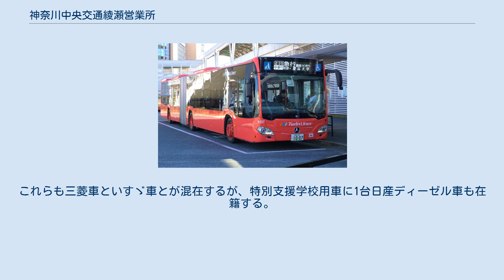神奈川中央交通綾瀬営業所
神奈川中央交通綾瀬営業所 神奈川中央交通綾瀬営業所（かながわちゅうおうこうつうあやせえいぎょうしょ）は、神奈川県綾瀬市吉岡東2丁目9-1に位置する神奈川中央交通の営業所。
綾瀬市南部や藤沢市を主に管轄し、海老名市や大和市、茅ヶ崎市へ乗り入れる路線もある。
管轄エリアが幅広く、長後駅・湘南台駅・湘南ライフタウン発着路線については多くが県道藤沢座間厚木線・都市計画道路藤沢厚木線を経由して長距離回送される。
 2017年1月1日に行われた神奈川中央交通グループの乗合バス事業所再編までは、神奈川県内に位置する神奈川中央交通のバス営業所では最も新しい営業所であった。
所属車両に付けられる社番の営業所略号は、「あ」が厚木営業所、「や」が大和営業所でそれぞれ既に使用されているため、「せ」を用いる。
 別称は同じ綾瀬市内にある相鉄バス綾瀬営業所と同じく「綾瀬車庫」だが、多摩営業所のように頭に会社名を付けておらず、また双方の車庫は別の場所にある。
 GPSによるバスロケーションシステムが導入されている。
 長後駅から南西部のいすゞ自動車藤沢工場へ向かう通勤路線である。
バスロケーションシステムおよび公式路線図は一つ手前の「下土棚」行きとなっているが、実際は下土棚も通過する途中無停車の通勤専用路線で、湘14（湘南台駅 - いすゞ南門）と同様に工場内に数ヶ所設置された停留所でも乗降を行う。
長後駅での乗車時にいすゞ工場から派遣された係員によって社員証の提示確認を行うため、関係者以外の利用は不可能であるが、工場内で開催される納涼祭などのイベント開催時で一般公開される際は利用可能である。
 かつて存在した元「スヌーピーバス」による長16 (せ37) 長後駅西口から用田方面へ向かう路線群である。
長16は小田急江ノ島線と小田急小田原線の駅間を結ぶ。
比較的長距離だが平日は日中以降は約30分間隔で運行が行われているが、土曜・休日は2020年12月のダイヤ改正で減便となり終日40分間隔での運行になった。
平日早朝の長後駅方向には厚木ナイロン経由（市役所非経由）が1便設定されているが、この路線はかつて存在した厚83・84（本厚木駅 - 相模大橋 - 厚木ナイロン - 海老名駅東口・相武台下駅）の代替として運行しており、免許維持路線である。
周辺の他路線が相次いで廃止された現在では、用田辻 - みずほ団地間を走行する唯一の路線となっている。
 現在の経路になったのは2003年4月以降で、それまでに二度の経路変更を実施している。
綾瀬営業所開設当初は往復で経路が異なり、往路は厚木駅経由で海老名駅へ向かっていたが、復路は厚木ナイロン・厚木駅入口経由で運行され、のちに海老名市役所前の新道が開通すると社家入口 - 中新田小学校間に変更、その後は社家入口周辺の新道が開通した際に現在の経路となった。
 長35は綾瀬車庫へ向かう出入庫路線だが、長後駅 - 用田辻間で前述の長16を補完する役割も持つ。
平日の綾瀬車庫方向に深夜バスが設定されているが、これは綾瀬営業所開設時に長14（長後駅 - 用田車庫）の深夜バスを延伸させたものである。
こちらも日中～夕方、平日は30分間隔だが土日・休日は40分間隔で運行されている。
長36は葛原から分岐後に藤沢市葛原地区を抜けて吉岡工業団地へ向かう路線で、葛原までは他の2路線を、葛原以遠は後述の湘22（湘南台駅 - 菖蒲沢団地 - 葛原 - 吉岡工業団地）の補完しているが、本数は少ない。
終点の吉岡工業団地には折返場が存在しないが、綾瀬営業所が至近にあるため、直接回送で出入庫を行っている。
 2020年12月の改正以降、この方面の路線群は日中～夕方は長16・35 長後駅～用田間で平日は15分間隔、土日・休日は20分間隔で運行し葛原までは長36が毎時0-1本加わり毎時3-5本程度で運行。
 無番路線は御所見小学校へのスクールバスで、片道1便のみ運行される。
行先表示は「神奈川中央交通」を表示する。
前述の長12（長後駅 - いすゞ）がいすゞ自動車まで運行後に綾瀬営業所へ向かう回送を活用したもので、スクールバスのために小学生以外は乗車できない。
 長後駅から県道藤沢座間厚木線（旧道）を大法寺方面へ向かう路線群で、長24が中心となる。
長33は大法寺から県道45号線を右折してから大和市福田地区を経由し、小田急江ノ島線桜ヶ丘駅へ向かう。
以前は桜ヶ丘駅近くの新道下交差点まで県道経由だったが、福田地区の宅地化が進ん...